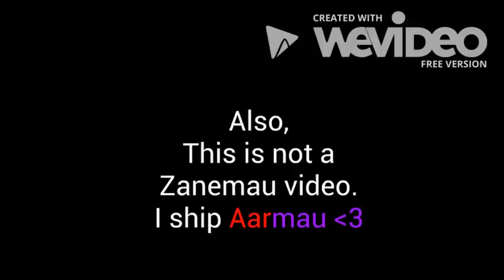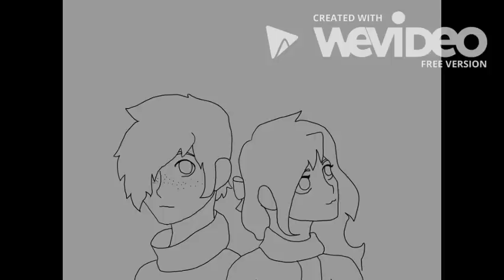Aphmau Hey Brother Emerald Secret Animatic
Song: Hey Brother, By: Avicii
Comment what you want my to do next!
(I might be taking a small break)